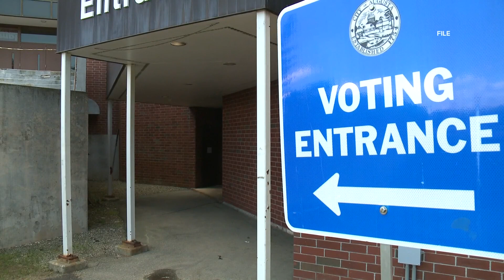No Labels party is trying to enter the presidential race in Maine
The Maine secretary of state's office approved the party's application last week. No Labels will not be participating in a primary.